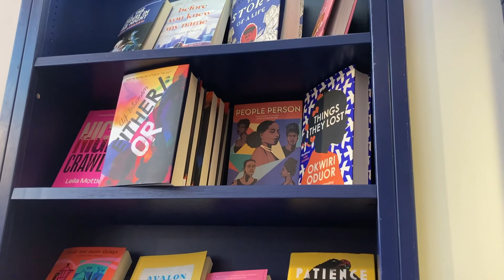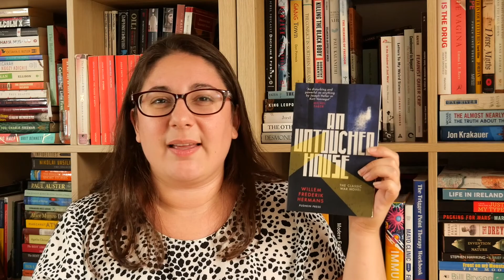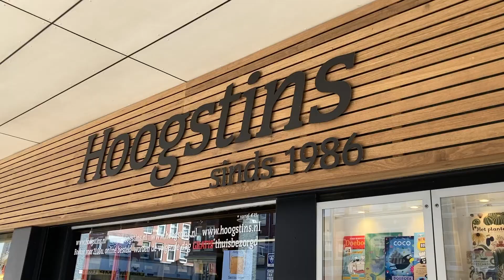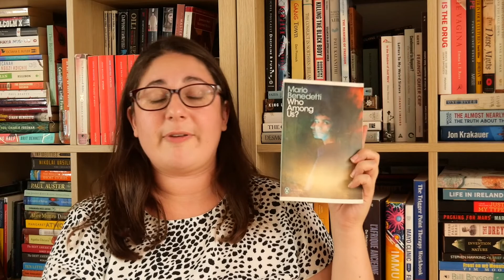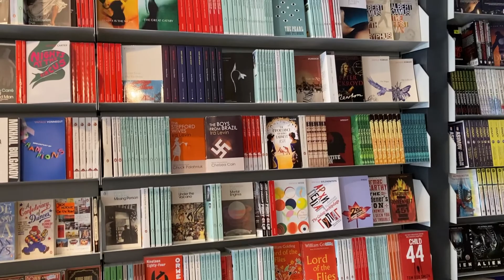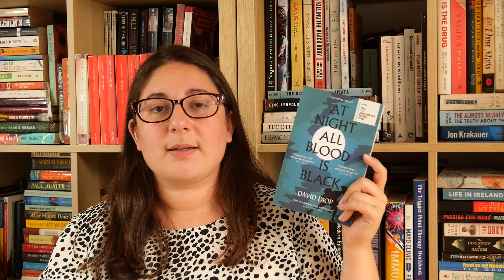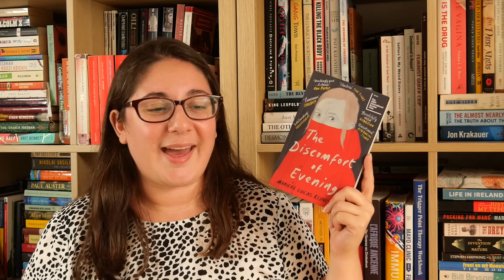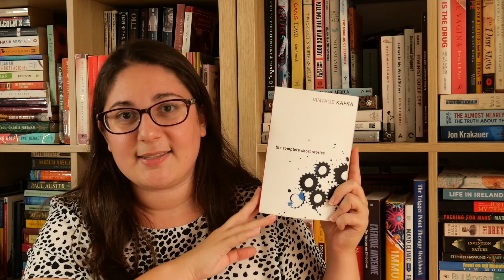book shopping in amsterdam | book haul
I went to Amsterdam for the holiday weekend and bought so many lovely books! Let me know which ones you love.

// Timestamps \\
00:00 Intro
01:04 Thursday
09:56 Friday
17:56 Saturday
22:28 Sunday
31:17 Outro

// Books Mentioned \\

Athenaeum Boekhandel
An Untouched House by Willem Frederik Hermans, tr. David Colmer
The Years by Annie Erneaux, tr. Alison L. Strayer
The Field by Robert Seethaler, tr. Charlotte Collins

American Book Center
Night Train by AL Snijders, tr. Lydia Davis

Hoogstins
New Age of Empire by Kehinde Andrews

Sterre Der Zee
Super Sad True Love Story by Gary Shteyngart
Who Among Us? By Mario Beneditto, tr. Nick Caistor
Leave the World Behind by Rumen Alam
Weapons of Math Destruction by Cathy O’Neil
Believe by Desmond Tutu
Henry & June by Anaïs Min

New English Bookstore
Penguin Book of Dutch Short Stories, ed. Joost Zwagerman

Zwartopwit Boekhandel
At Night All Blood is Black by David Drop, tr. Anna Moschovakis

Scheltema
Craving by Esther Gerritsen, tr. Michele Hutchinson
The Discomfort of Evening by Marieke Lucas Rijneveld, tr. Michele Hutchinson
Elegence of the Hedgehog by Muriel Barbery, tr. Alison Anderson
The Diving Bell and the Butterfly byJean-Domenique Bauby, tr. Jeremy Leggatt
The Dig by Cynan Jones
Ending Up by Kingsley Amis
The Complete Short Stories by Franz Kafka